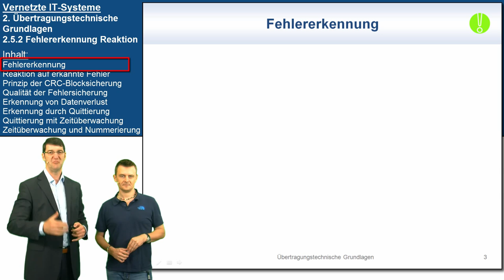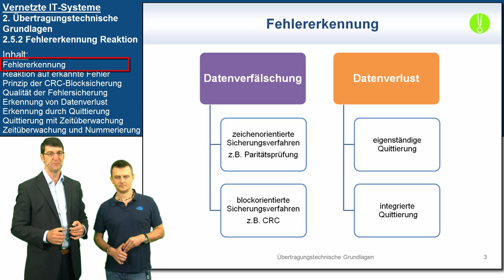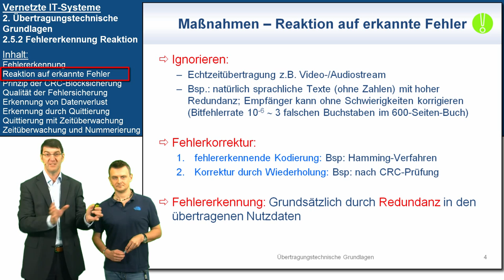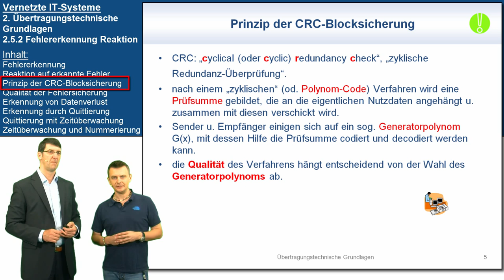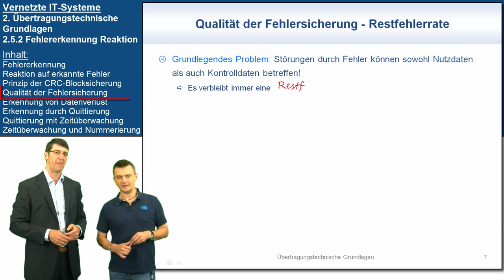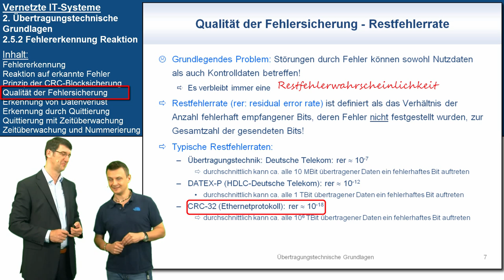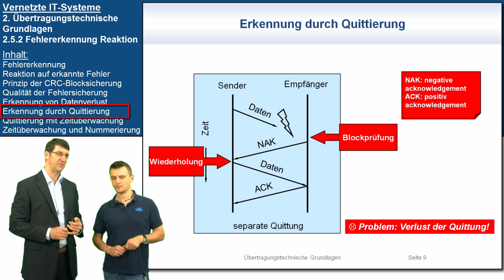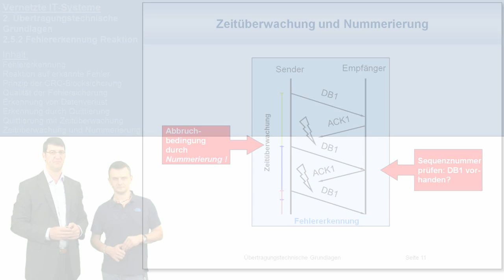VIT 2.5.2: Fehlererkennung Reaktion | Vernetzte IT-Systeme